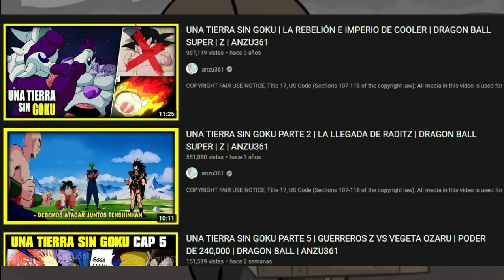COMO ESCRIBIR Goku Traicionado TUTORIAL